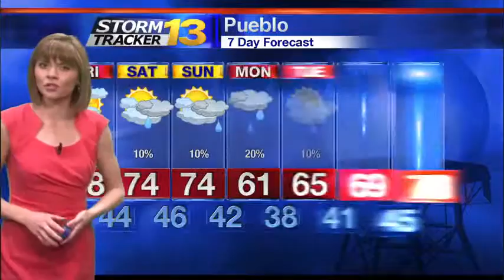Abby's Thursday Forecast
oday, we'll have partly sunny skies, mild temperatures and high clouds. Enjoy the day! Highs should reach the 60s and 70s, staying above-average. Wind speeds won't be as strong as what we've seen in the last couple of days; however, it will be breezy.